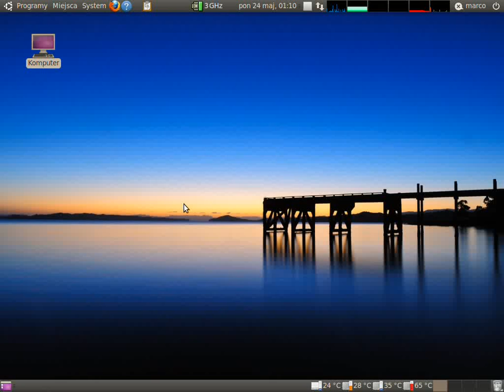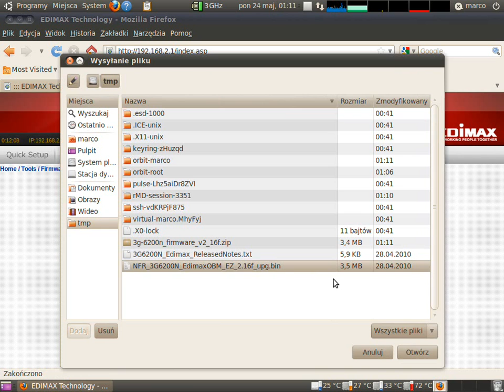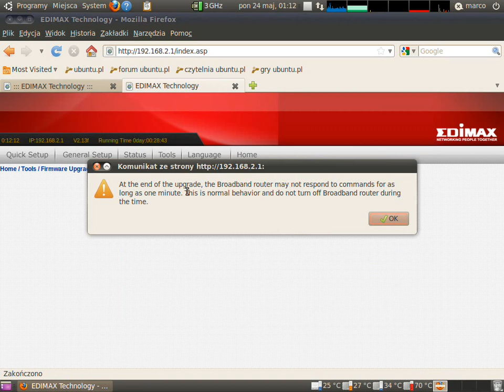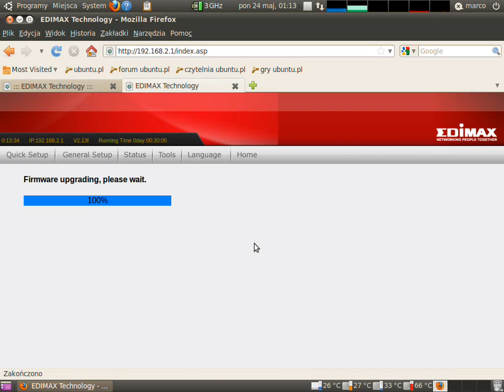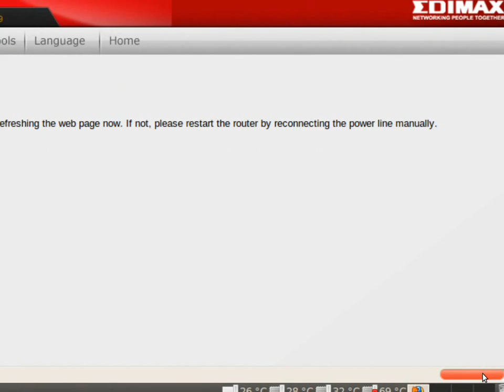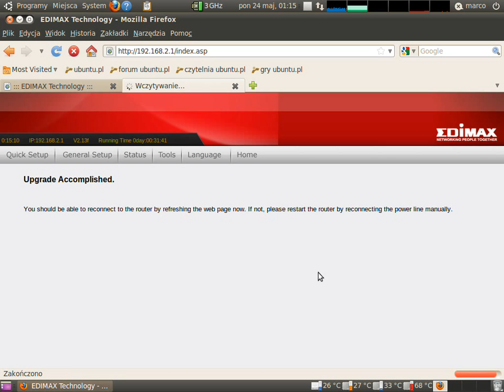Uaktualnianie oprogramowania (firmware) Edimax 3G-6200n - z wersji 2.13f do 2.16f na Ubuntu 10.04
Aktualizacja oprogramowania dla routera Edimax 3G-6200n, która została wykonana na Ubuntu 10.04 LTS.